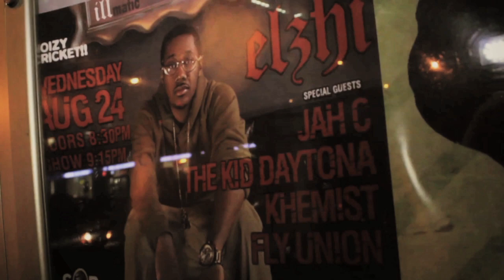Elzhi - ELmatic @ SOBs in New York